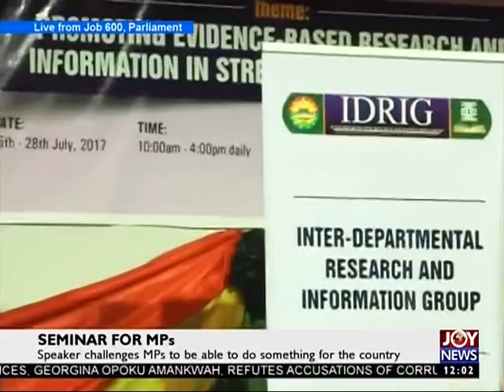Seminar for MPs on JoyNews (25-7-17)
Event aims at bridging gap between MPs and the public.